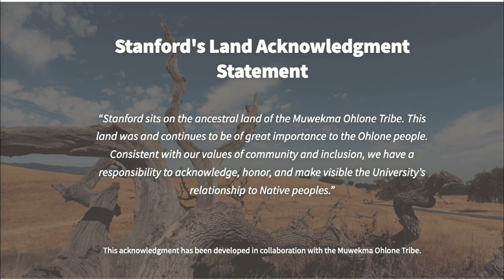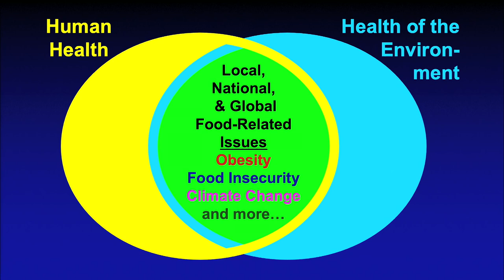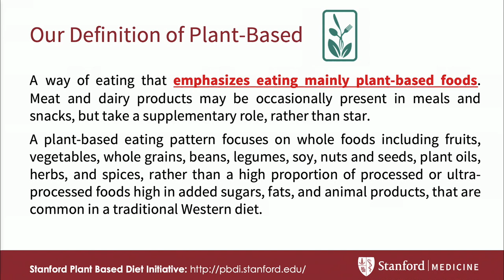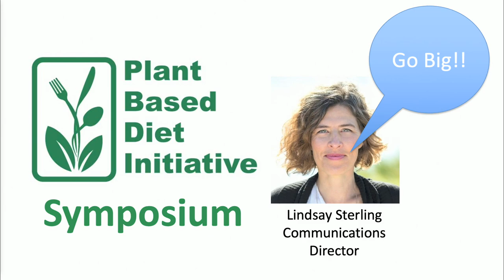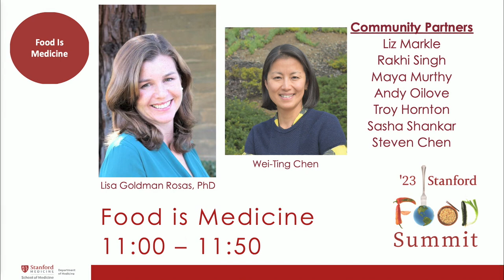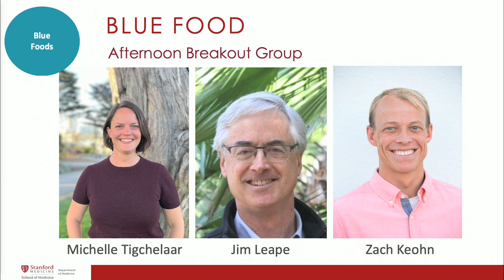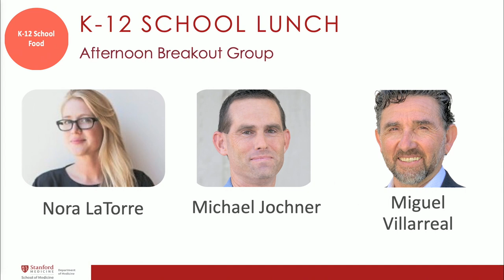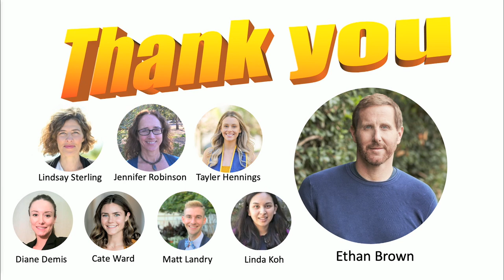2023 Stanford Food Summit: Welcome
2023 Stanford Food Summit: The Latest Research on Plant-Based Solutions for Health and Sustainability

Hosted by Stanford Medicine’s Plant-Based Diet Initiative, this day-long conference brought together Stanford researchers to collaborate in creating a more healthful and sustainable world.

For agenda and speaker bios, please visit foodsummit.stanford.edu
For more information on the Plant Based Diet Intiative, visit pbdi.stanford.edu.